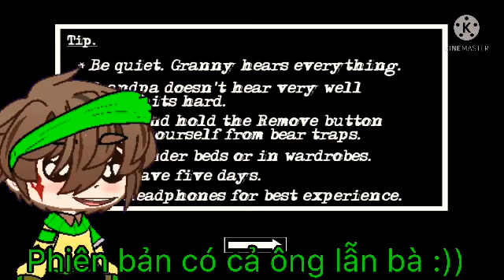Khi Rin chơi “Granny 2” Có ông ngoại tôi,nhưng bị điếc 😂😂😂🙏🤣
Ok đó là game tấu hài :)))